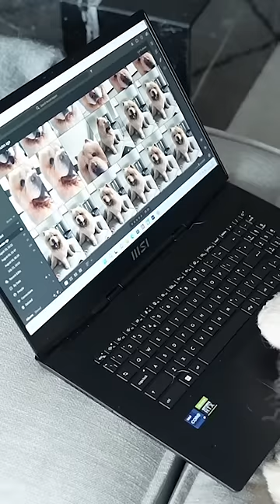When I leave my laptop unattended…🙈